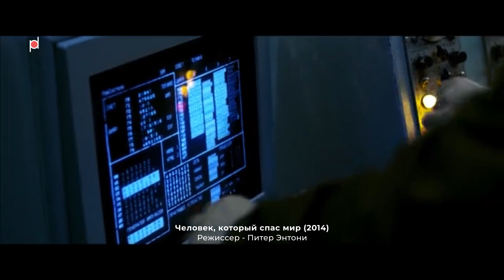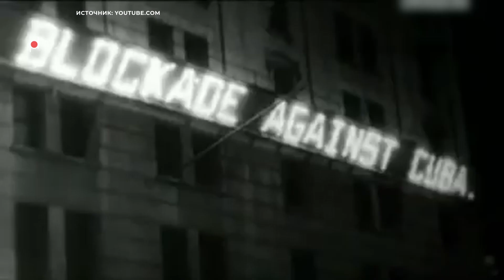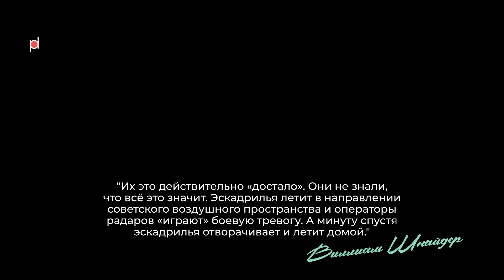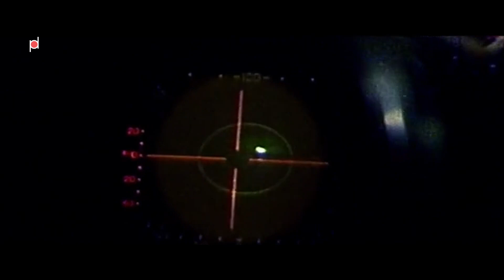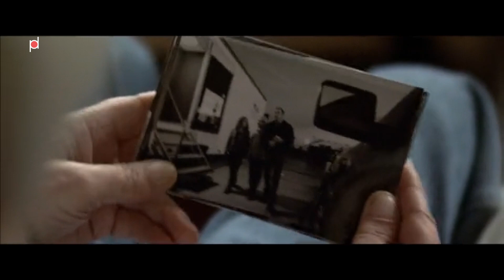Кульминация холодной войны США и СССР | Фильм «Человек, который спас мир» (2014)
В этом выпуске:
0:00 ИНТРО
0:59 ЧАСТЬ 1. Человек, который спас мир
6:13 ЧАСТЬ 2. Жизнь после
10:05 ЧАСТЬ 3. Кульминация противостояния
16:12 ЧАСТЬ 4. История о людях
17:22 ЗАКЛЮЧЕНИЕ